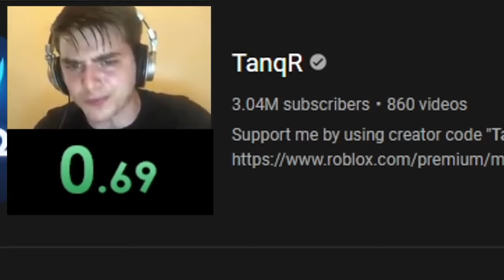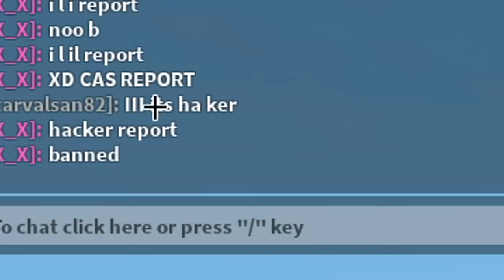So they added COSMIC lucky blocks in Roblox Bedwars..